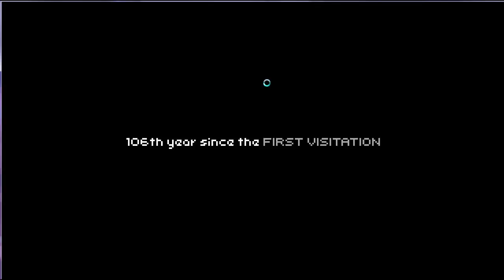LET THE JOURNEY BEGIN The Final Station #1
We begin our journey as a train conductor in The Final Station